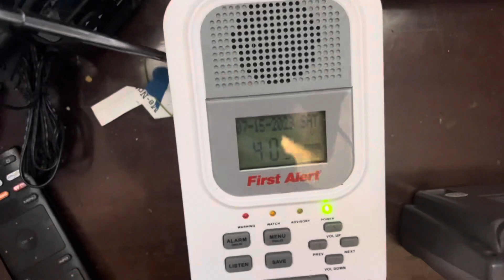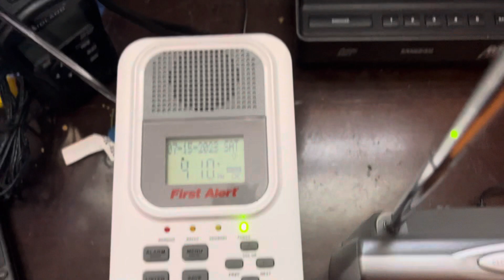Severe Thunderstorm Warning #2 - 7/15/23 (EAS #944)